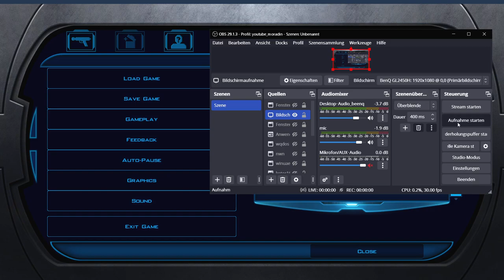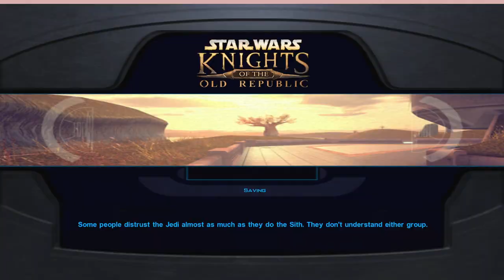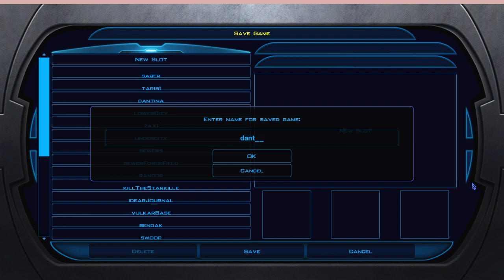kotot1 010 tarisEnd+dant01